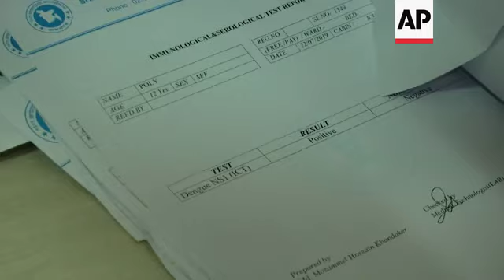Bangladesh faces worst ever dengue fever outbreak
(31 Jul 2019) Bangladesh is facing its worst-ever dengue fever outbreak as hospitals are flooded with patients, putting a severe strain on the country's already overwhelmed medical system.
The mosquito-borne viral infection has spread across the country with 61 out of 64 districts reporting dengue cases by late Tuesday.
The government has confirmed 15,369 dengue cases since Jan. 1. Of those, 9,683 patients were diagnosed between July 1 and July 30. As of Tuesday, about 4,400 patients, including many children, were undergoing hospital treatment. There have been 14 deaths.
Officials from Dhaka, the overcrowded megacity that is the epicenter of the outbreak, have struggled to contain it, drawing criticism and spreading panic among some residents.
Professor Uttam Kumar Barua, Director of Suhrawardy Medical College and Hospital in the capital said they had three times more patients than bed capacity.
He said they lacked the necessary "manpower, logistic support and technicians" to deal with the crisis.
Dengue is found in tropical areas around the world and is spread by a type of mosquito that mainly lives in urban areas.
The virus causes severe flu-like symptoms and while there is no specific treatment for the illness, medical care to maintain a person's fluid levels is seen as critical.
There are fears that the situation in the countryside will worsen as many residents of the city travel to villages to celebrate Eid-ul-Adha next month.
Infected humans can serve as a source of the virus for uninfected mosquitoes.